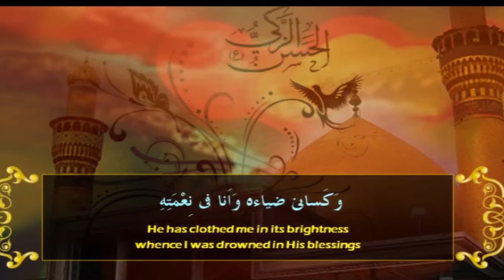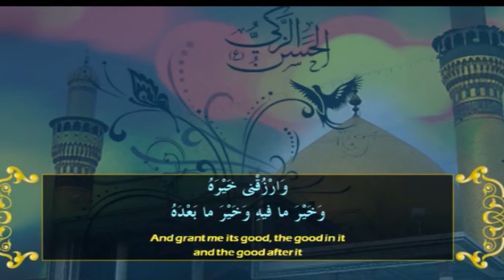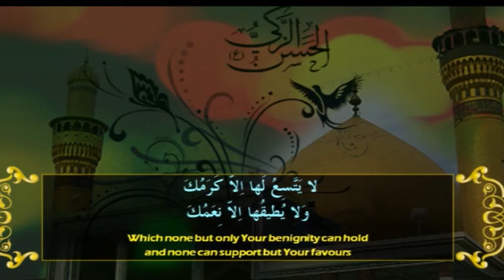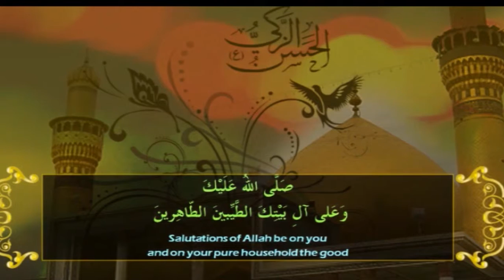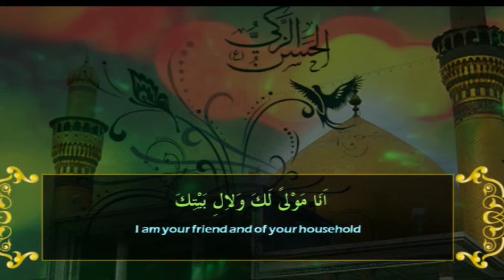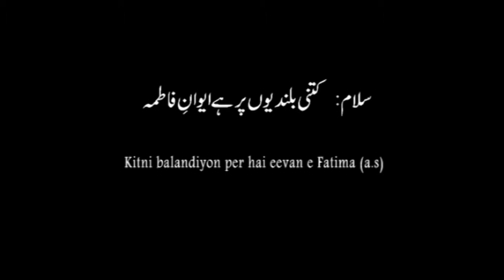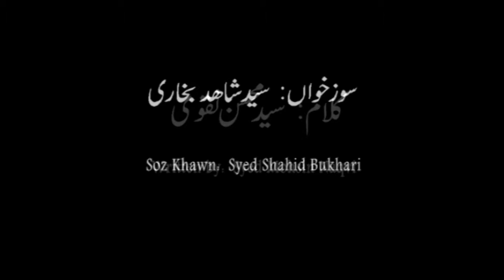SUBAH E HIDAYAT P1 10 03 16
THIS PROGRAMME IS PRESENTED BY SYED ALI MOOSVI